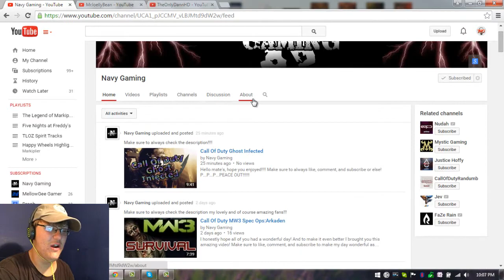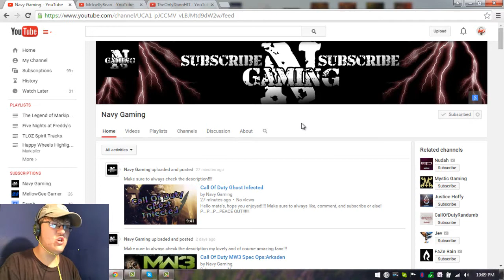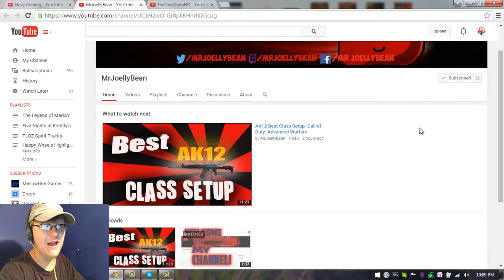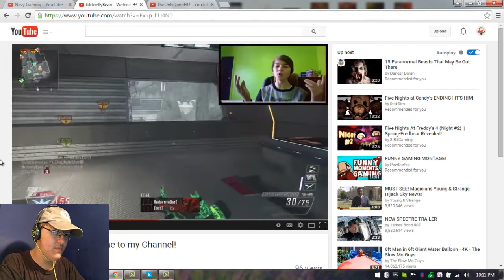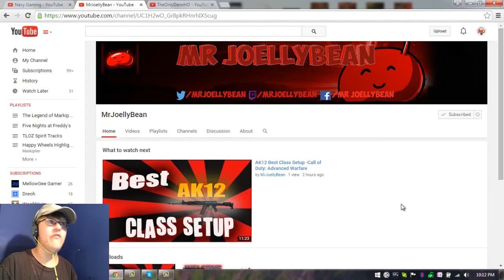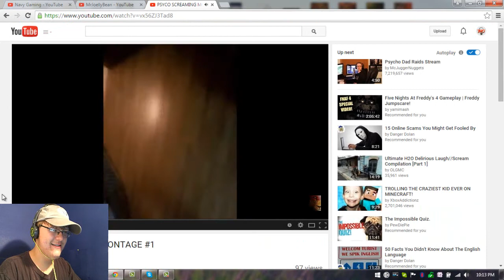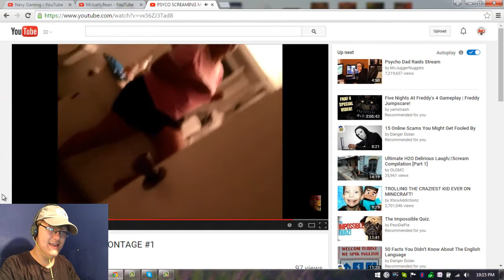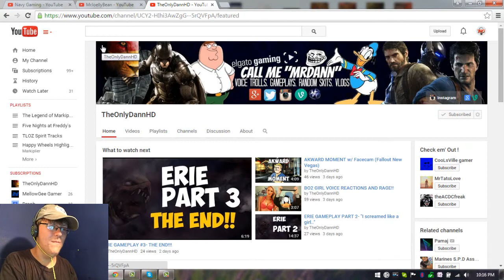The Shout-Out Series - Episode 2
This video is a masterpiece.